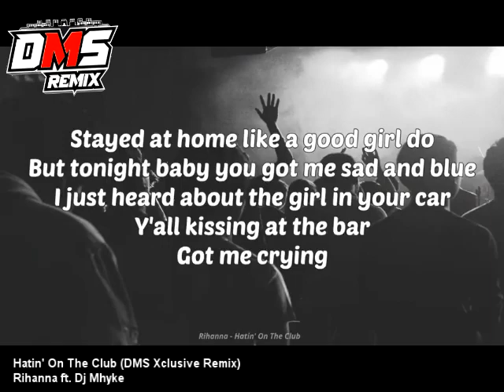Hatin' On The Club (DMS Xclusive Remix) - Rihanna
✅Clean Redrum/Hyped, No Stingers.